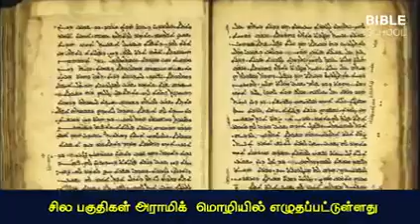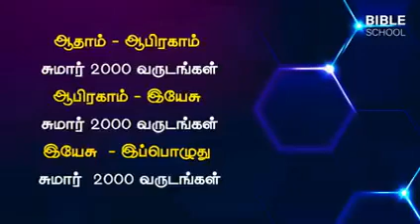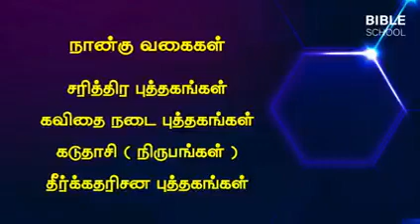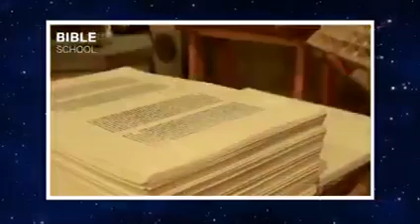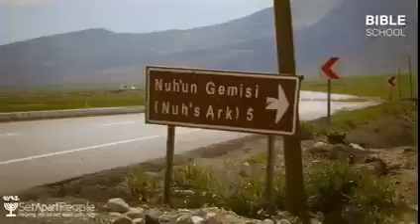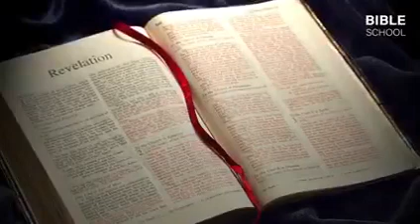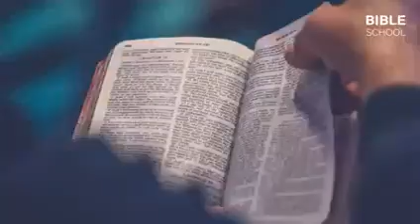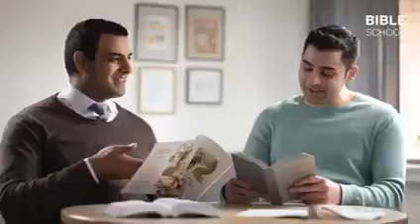Bible details in Tamil